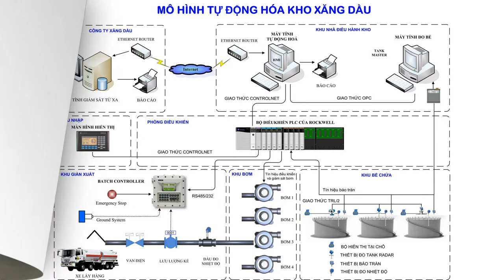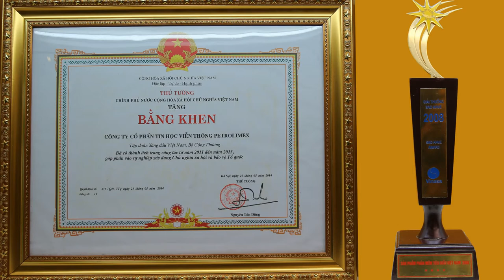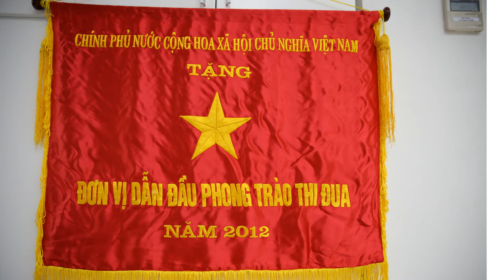KHÚC NGỢI CA PIACOM - Nhạc và lời: Kiều Đình Kiểm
Là những ca khúc do tác giả Kiều Đình Kiểm sáng tác